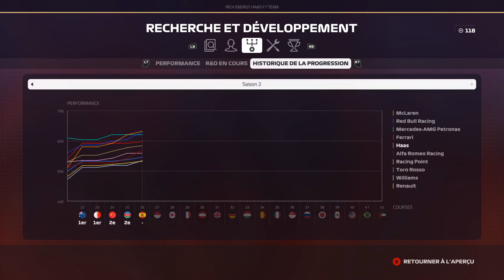F1 2019 - Mode Carrière - #26-S02GP4-Azerbaïdjan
On se retrouve aujourd'hui sur F1 2019 pour la suite de notre carrière !

Direction l'Azerbaïdjan à Baku!

Après un troisième podium consécutif, notre début de saison est incroyable et on espère pouvoir enchainer avec un autre bon résultat, et qui sait, peut-être un nouveau podium!

On continue d'améliorer notre monoplace, surtout dans la longévité des pièces, mais on constate que nos pièces commencent à fatiguer et que notre monoplace souffre au niveau de sa puissance.

L'objectif de l'équipe est de marqué 25 points en deux courses maximum pour obtenir un bonus de 600 points de ressources! Et grâce à notre 2nd place en Chine et le point du meilleur tour, il nous manque 6 points pour atteindre cet objectif, soit finir au moins 7ème lors de ce GP.

Enfin, il ne faut pas oublier de battre notre coéquipier pour essayer de remporter le premier face-à-face de la saison et nous permettre de prendre plus de valeur pour la prochaine négociation de contrat!
On va aussi entamer un nouveau face-à-face avec un nouveau concurrent, qui ne sera autre que Valterri Bottas, pilote chez Red Bull!

Alors que va-t-il se passer durant cette course? Réponse à l'arrivée!

(si le coeur vous dit, cela pourrait m'aider à améliorer mon matériel pour avoir un contenu de meilleure qualité, ainsi que pour, le jour où j'aurais une meilleure connexion interne,  faire des lives)

(n'hésitez pas me rejoindre sur mon discord pour retrouver l'ensemble du contenu de ma chaine, ainsi que des réponses plus rapide à vos questions)